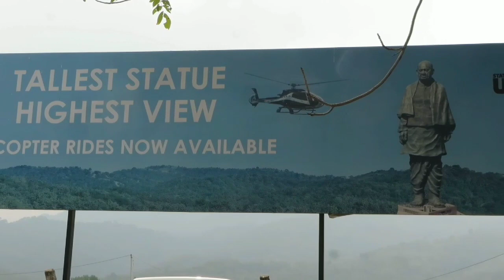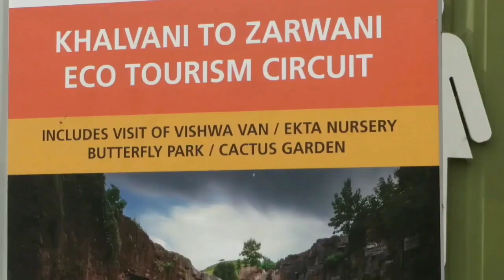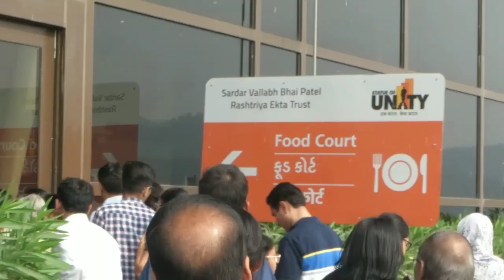Statue of Unity, Gujarat, India.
The world's tallest statue is the statue of Unity which is dedicated to Sardar Vallabh bhai Patel. It is situated in Kevadia town of state Gujarat, India.
The nearest railway station to the statue of Unity is Vadodara or Baroda.
The nearest domestic airport is also in Vadodara. For international airport you can choose Ahmedabad or Mumbai.
Height of this statue is 182 Meters or 597 feet.